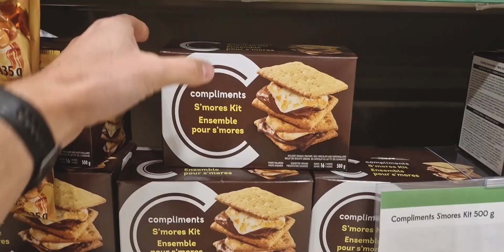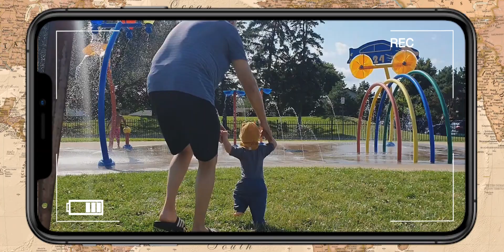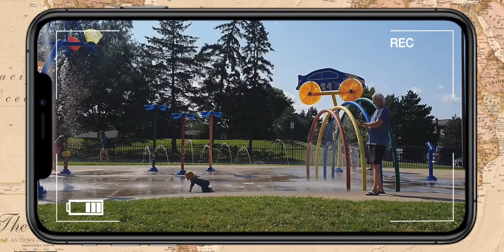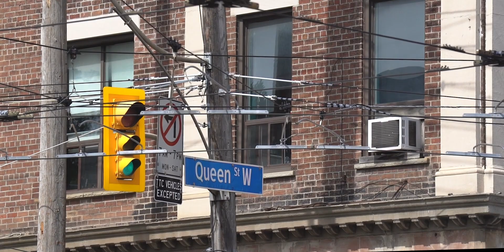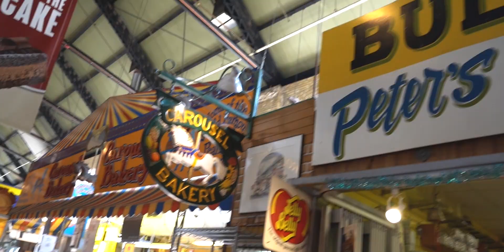THE SABBATICAL - Episode 13: Change of Plans (Ontario, Canada)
We sure are excited for our trip to Costa Rica!

Too bad they won't let us into the country because we've been in a high-risk area for yellow fever and can't prove our vaccination status... Yikes.

So with a change of plans required, we detour north. Way north. And end up at my parents' place in Ontario, Canada.

Despite the change of plans, Canada treats us well. Especially Grandma and Dida's favourite grandson son (who, by the way, is walking now). And when in Canada, do as the Canadians do. Between camping trips, family visits, catching up with old friends and even a camping trip, the trio manage to enjoy their time in the great white north.

Even though it's been years since we lived in Canada, we managed to recollect a handful of old experiences all while carving new memories for the years ahead.

“The Sabbatical” is a hobby travel series following the adventures of Steve, Marlene and their baby William, as they take a year away from work to tour the world. The Canadian-German family start The Sabbatical from their home in Switzerland. But with no return ticket, no home to go back to and no solid plans or professions to return to, the trio make the best of the nomadic lifestyle while adjusting to living life on the road and out of a suitcase.

We hope you’ll follow along and enjoy!